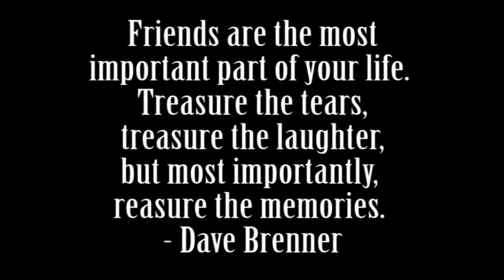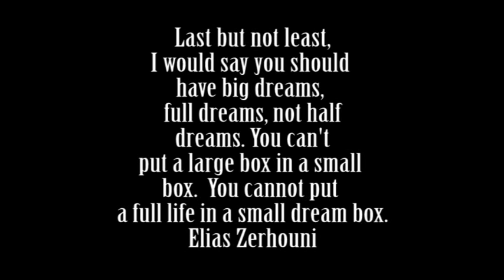Clearview High School 2015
Clearview High School Class of 2015 Slideshow